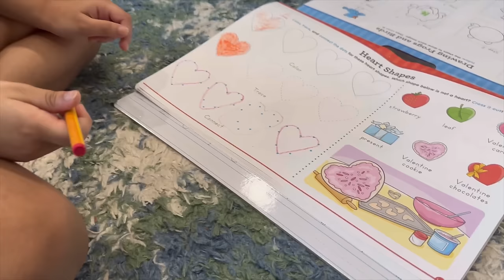2 HOURS లో ఇలా SIMPLE గా చేసేస్తాను | హన్ష్ తో గణేష్ కి పూలు | ఇప్పటికి 100 TIMES చూసుంటాడు | RADI